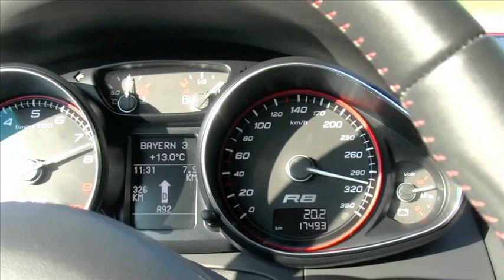audi r8 spyder top speed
audi r8 spyder mpg
audi r8 v10 spyder top speed
2011 audi r8 spyder top speed
photos audi r8 spyder
audi r8 spyder 5.2 v10 top speed
2011 audi r8 gt spyder top speed